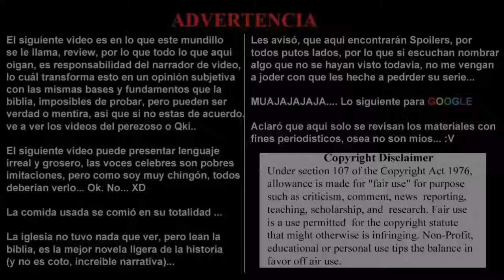ANIME POWER RANKINGS, Episode 177.- Semana: Sábado 26 de Septiembre al Viernes 2 de Octubre 2020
Black Clover, Enen no Shouboutai: Ni no Shou, Majo No Tabitabi, Peter Grill To Kenja No Jikan, Higurashi No Naku Kokoro Ni (2020), Shihai No Kyoudan: The Animation. Kan, Re:Zero kara Hajimeru Break Time 2nd Season, The God Of High School, Maou Gakuin no Futekigousha, Natsu Ga Owaru Made: The Animation, Assault Lily: BOUQUET, Tonikaku Kawaii, Re:Zero kara Hajimeru Isekai Seikatsu Zoku, Koi to Producer: EVOL×LOVE, Dungeon ni Deai wo Motomeru no wa Machigatteiru Darou ka III

Nuevo Agregado
Duel Links y YgoPro
Otaku-ZoneMx

Otaku-ZoneMx Project

The Blogs